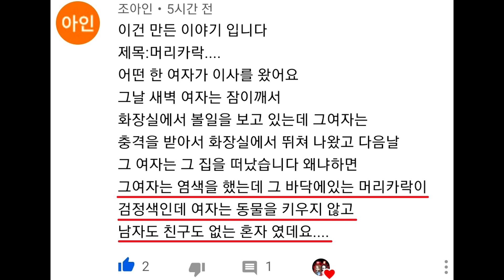시청자의 무서운 이야기 31편 [검은 머리카락] [by.조아인님] Ghost story, 怖い話, 怪談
시청자가 제보해주신 무서운 이야기를
막시와 샐리가 함께 괴담으로 만들었습니다!

무서운 이야기 제보
또는, 유튜브 시무이 영상 밑에 댓글 달아주세요!

막시 샐리 인스타 💕
ms_horror_tv